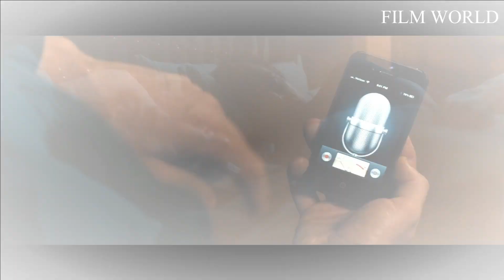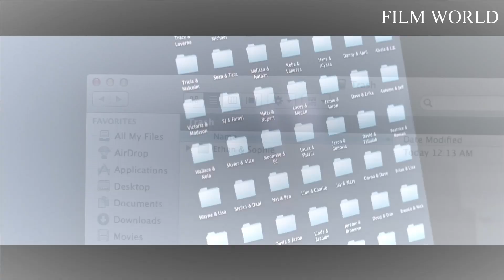The One I Love (2014)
A troubled couple vacate to a beautiful getaway, but bizarre circumstances further complicate their situation.